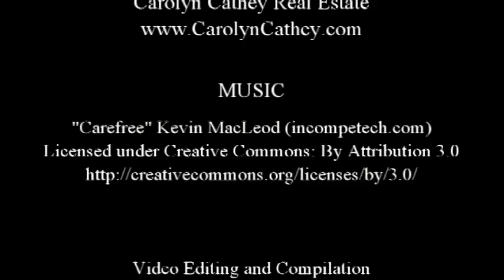Colorado Equestrian Property for sale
19045 Shiloh Ranch Drive
COLORADO EXQUISITE EQUESTRIAN PROPERTY FOR SALE - 5.2 acres fenced and cross fenced, stunning views, tranquil country living within easy drive to town.   4 stall barn with heated washing station, heated tack room, artist studio above,electric fence installed, 2 auto heated nelson waterers, 12X12 shed with tack room, large deck and patio areas with unobstructed views of the front range,  asphalt driveway,interior is well appointed in design and features with wood floors, alder kitchen, gas range top, wall oven,opens to living room and dining nook with separate dining area. Master retreat on main level

for further information.